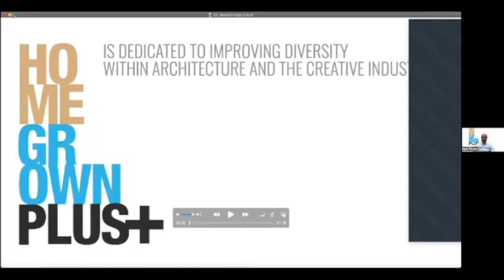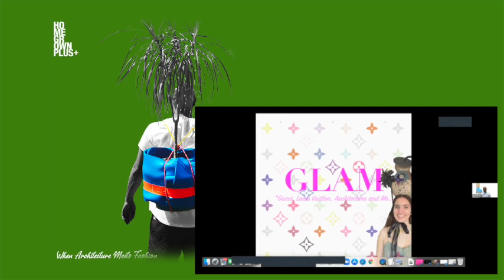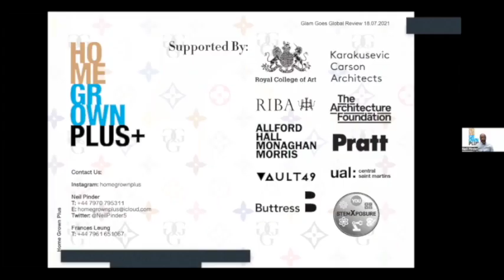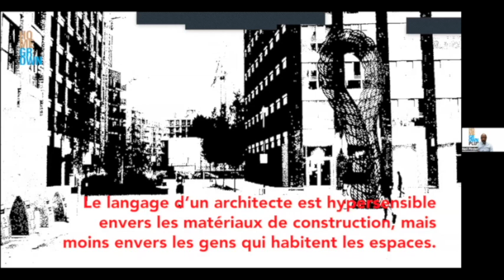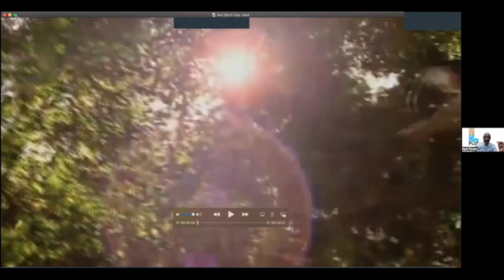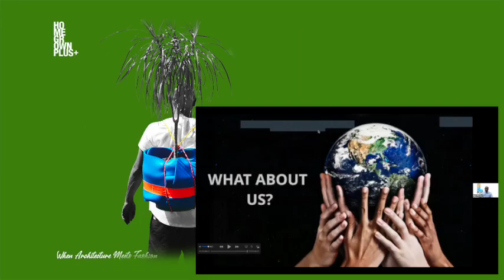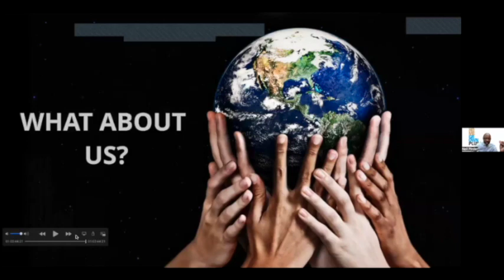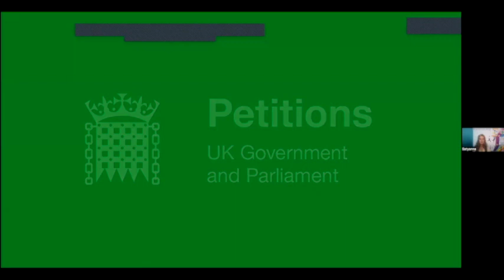Neil Pinder - Words build the world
To go directly to the conference :
0:00 Intro
2:32 Conference
58:24 End

Words build the world
How words build childhood and how, later on, these children, now adults, build the world.

Neil Pinder :

Neil has taught in a number of inner-city schools for over 25 years, working with London Open House for much of that time. Neil is a trustee of Blue Print (formerly the Stephen Lawrence Charitable Trust) for the past 15 years. He is currently Head of Product Design and Architecture at Graveney School in south London, where he introduced Architecture to the curriculum, winning various Open House competitions and being honoured as “Open House Teacher of the Year”.

Neil has received national recognition for his Celebrating Architecture initiative recognising the work of young talented Non-Traditional and Traditional students at Graveney School and has been endorsed by the GLA good growth by design. Guest speakers at Celebrating Architecture have included; Baroness Doreen Lawrence, Professor Chris Wise and Wayne Hemingway, alongside some of the most prestigious national and international architectural practices.

Neil has been a guest speaker at various RIBA events and is an Arkwright interviewer for Imperial College’s engineering scholarship. He has been involved in the London Festival of Architecture and has led architectural workshops at the RCA in collaboration with the Architectural Foundation.
Neil founded GLAM  GUCCI, LOUIS VUITTON  ARCHITECTURE & ME More recently he has been awarded the NLA (New London Architecture) Hidden Hero award and A ‘Lifetime Award’ by Sound Advice.